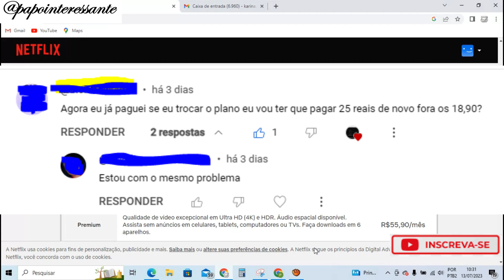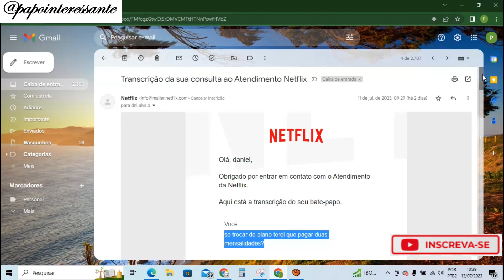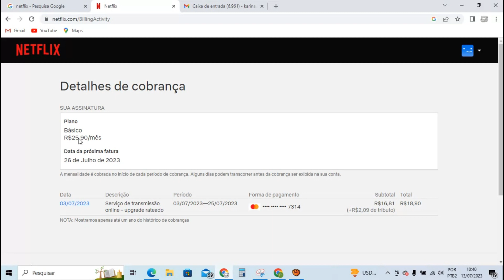Se mudar de plano na Netflix vou ter que pagar duas faturas?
Se eu trocar o plano da netflix vou pagar duas faturas ,dois boletos, duas cobranças?
O que acontece se eu mudar de plano na Netflix?
Como vai funcionar a nova taxa da Netflix?
Como funciona o pagamento da Netflix pelo cartão de crédito?
Quando a Netflix vai começar a cobrar?

netflix pagamento
netflix alterar pagamento
como mudar a forma de pagamento da netflix pelo celular
não consigo mudar a forma de pagamento da netflix
netflix conta
planos netflix
netflix alterar plano
se não pagar a netflix suja o nome
link da musica exibida no video:
Dance, Don't Delay de Twin Musicom é licenciada de acordo com a licença Atribuição 4.0 da Creative Commons.